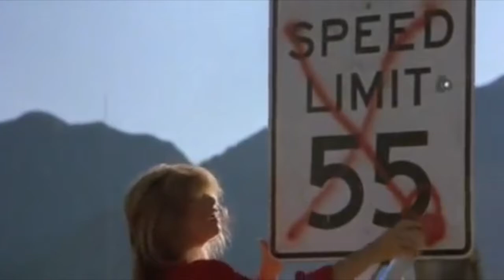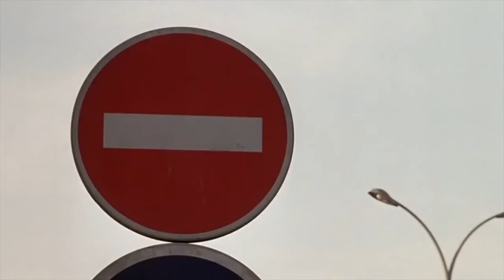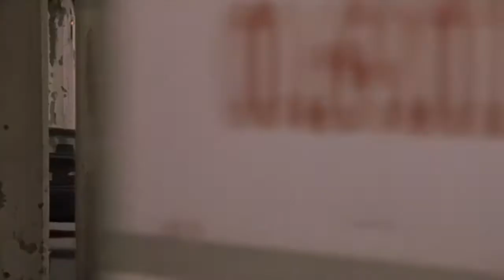TCR Off Topic | Greatest Car Chases in Movie History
Greatest Car Chases in Movie History